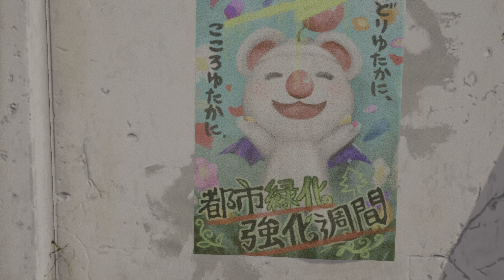파이널 판타지7 리메이크 유피 에피소드 PS5